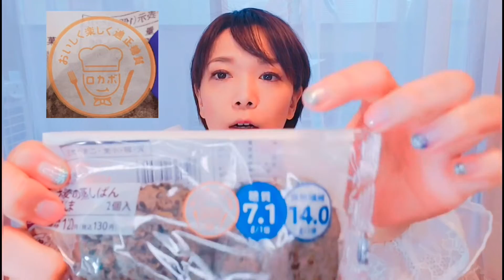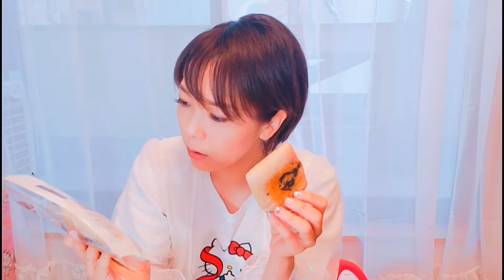【LAWSON】糖質制限中でも安心して食べれるパン&スイーツ【ロカボ】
糖質制限中または、ダイエット中だけどパンやスイーツが食べたい方には特におすすめなカロリー&糖質の低いロカボパンやロカボスイーツをご紹介します！今回は、LAWSONさんでゲット出来るものです。